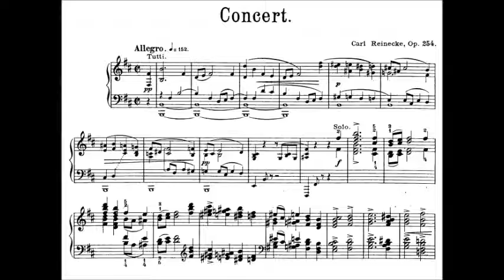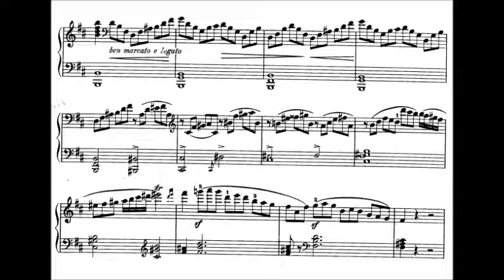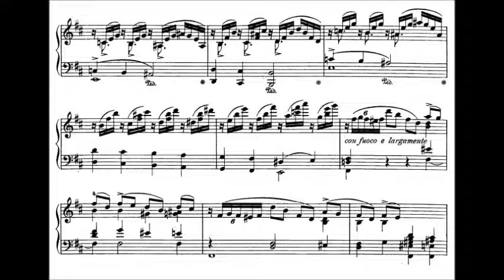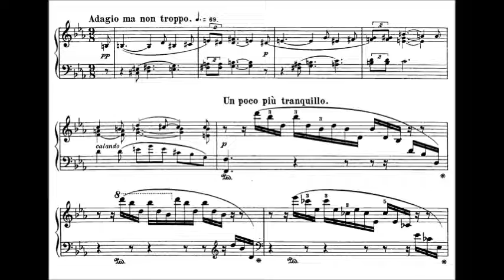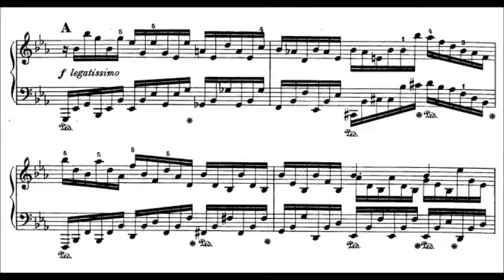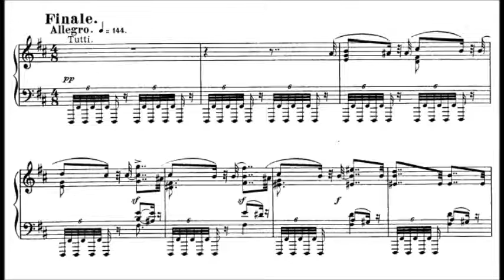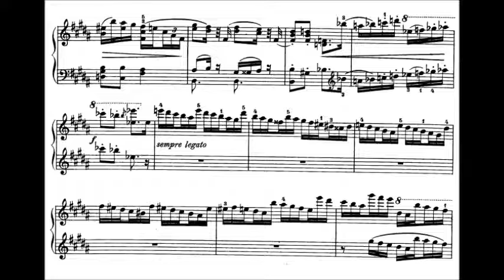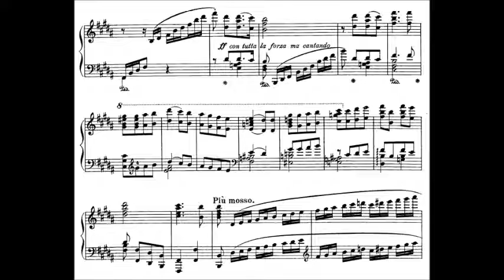Carl Reinecke - Piano Concerto No. 4, Op. 254 (1901)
Carl Reinecke (23 June 1824 – 10 March 1910) was a German composer, conductor, educator and pianist.

Piano Concerto No.4 in B minor, Op. 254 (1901)

1. Allegro (0:00)
2. Adagio (7:26)
3. Allegretto (14:36)

Klaus Hellwig., piano and the Nordwestdeutsche Philharmonie conducted by Alun Francis

At the age of 19, he undertook his first concert tour in 1843, through Denmark and Sweden. After a stay in Leipzig, where he studied under Felix Mendelssohn, Robert Schumann and Franz Liszt, Reinecke went on tour with Königslöw and Wilhelm Joseph von Wasielewski (later Schumann's biographer), in North Germany and Denmark. In 1846, Reinecke was appointed Court Pianist for Christian VIII in Copenhagen. There he remained until 1848, when he resigned and went to Paris. Overall he wrote four concertos for his instrument (and many cadenzas for others' works, including a large set published as his Opus 87), as well as concertos for violin, cello, harp and flute. In the winter of 1850/51, Carl Schurz reports attending weekly “musical evenings” in Paris where Reinecke was in attendance.

In 1851, Reinecke became a professor at the Cologne Conservatory. In ensuing years he was appointed musical director at Barmen, and became the academic, musical director and conductor of the Singakademie at Breslau.

In 1860, Reinecke was appointed director of the Gewandhaus Orchestra concerts in Leipzig, and professor of composition and piano at the Conservatorium. He led the orchestra for more than three decades, until 1895. He conducted premieres such as the full seven-movement version of Brahms's A German Requiem (1869). In 1865 the Gewandhaus-Quartett premiered Brahms' piano quintet, and in 1892 his D major string quartet.

Reinecke is best known for his flute sonata "Undine", but he is also remembered as one of the most influential and versatile musicians of his time. He served as a teacher for 35 years, until his retirement in 1902. His students included Edvard Grieg, Basil Harwood, Charles Villiers Stanford, Christian Sinding, Leoš Janáček, Constanta Erbiceanu, Isaac Albéniz, August Max Fiedler, Walter Niemann, Johan Svendsen, Richard Franck, Felix Weingartner, Max Bruch, Mikalojus Konstantinas Čiurlionis, Ernest Hutcheson, Felix Fox, August Winding and many others. See: List of music students by teacher: R to S#Carl Reinecke.

After retirement from the conservatory, Reinecke devoted his time to composition, resulting in almost three hundred published works. He wrote several operas (none of which are performed today) including König Manfred. During this time, he frequently made concert tours to England and elsewhere. His piano playing belonged to a school in which grace and neatness were characteristic, and at one time he was probably unrivalled as a Mozart player and an accompanist. In 1904 at the age of 80, he made recordings of seven works playing on piano roll for the Welte-Mignon company, making him the earliest-born pianist to have his playing preserved in any format. He subsequently made a further 14 for the Aeolian Company's "Autograph Metrostyle" piano roll visual marking system and an additional 20 for the Hupfeld DEA reproducing piano roll system. He died at 85 in Leipzig.